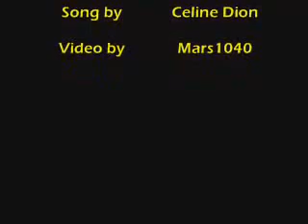Yuna & Tidus Tribute-My Heart will Go On Techno Remix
I love this video.  Always have, always will.